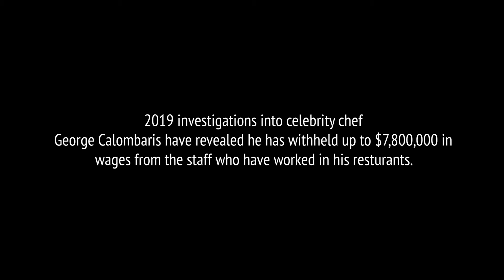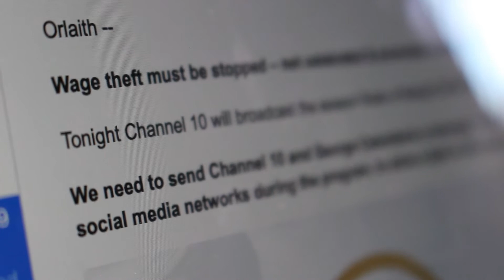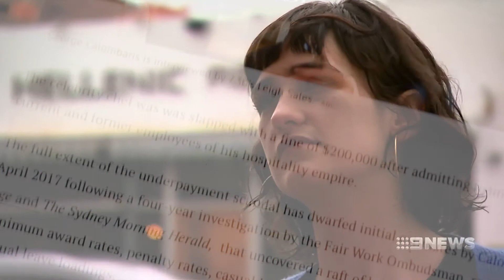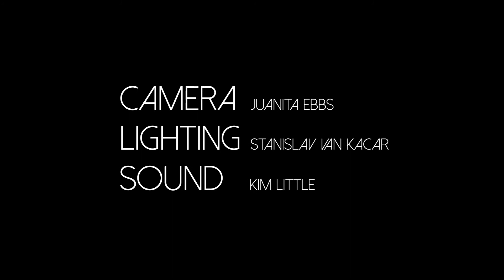A Grain of Salt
Mini-doco about hospitality activist Orlaith Belfrage and the fair-pay movement that rewrote the industry's treatment of workers nationally.